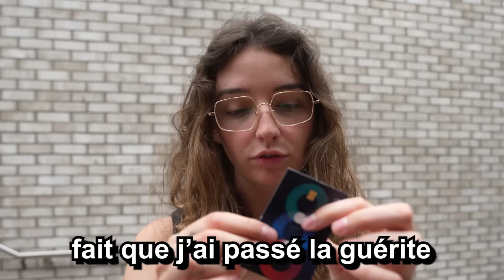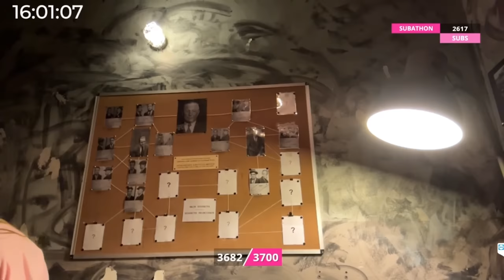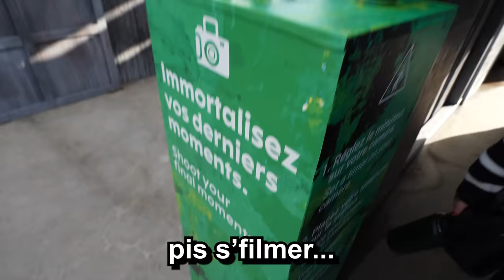J’AI PRANK DES INCONNUS ! (ça fini mal)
Cette semaine JE FAIS PEUR à des gens dans un PARC D’ATTRACTION…

Je TEST des sushis
Je vis avec mon NOUVEAU COLOC
On DÉCOUVRE sa nouvelle VOITURE de RICHE !

Merci à @fizz_ca  et La Ronde pour la journée!

Isabelle :
Farley :
Cocotte: @Cocottee_

MONTAGE : moi
MINIA : Shahin

ON SE REVOIT LA SEMAINE PROCHAINE? XXX